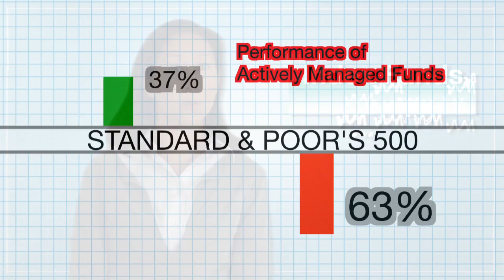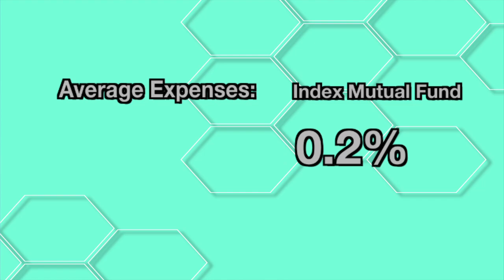Index Funds vs. Actively Managed Mutual Funds?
Should you invest in index funds or actively managed mutual funds? Kiplinger has the answer.